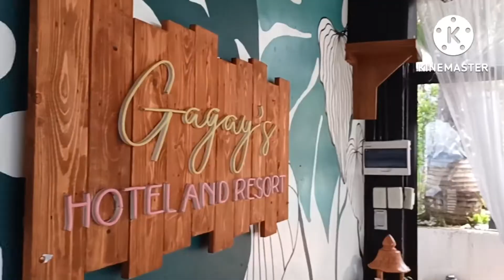Gagays Beach Resort Masbate City 2022